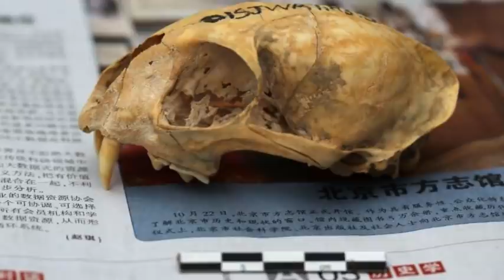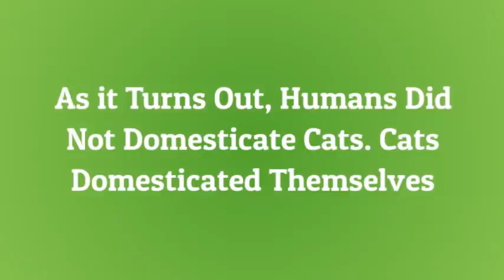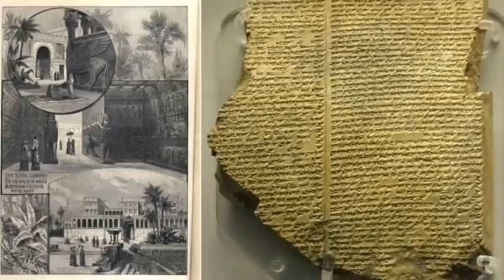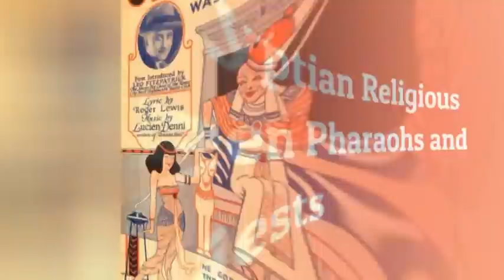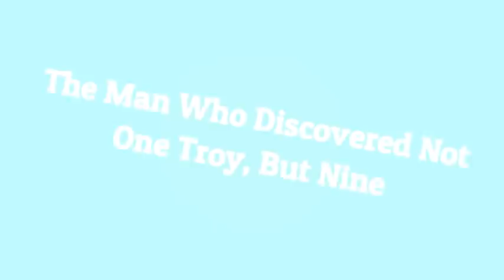20 Archaeological Facts that Could Change the Way We See History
Professor Indiana Jones made archaeology a cool, nonstop barrel of action on screen, In real life archaeological discoveries are seldom dramatic. They're still quite important, as they expand and shed new light on our knowledge of the past, and allow us to separate historic facts from myths and legends. Following are 20 things about some of history's more fascinating archaeological facts.